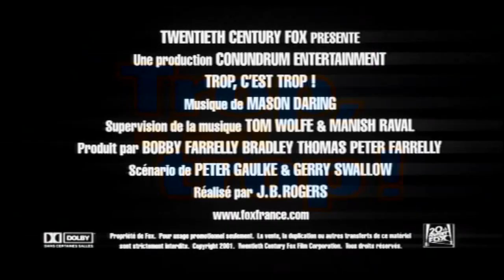Trop, c'est trop! (2001) Bande annonce française VF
Say It Isn't So- French Trailer. De James B. Rogers avec Chris Klein, Heather Graham. Extrait de la compilation VIDEOTHON volume 32: Inquisition Cathodique, disponible sur videotopsy.blogspot.com/